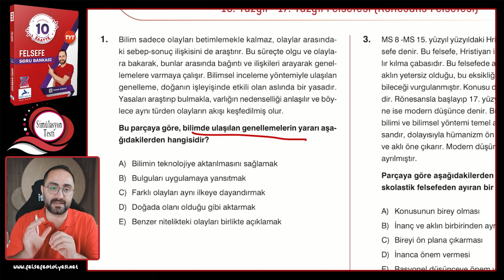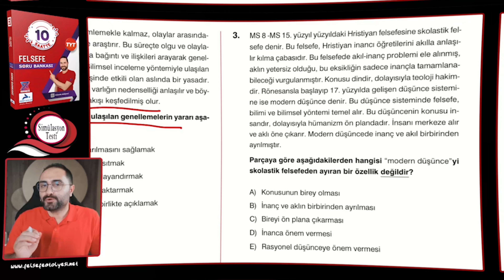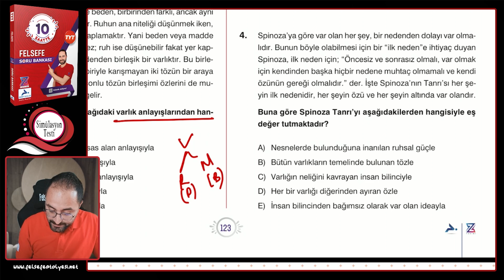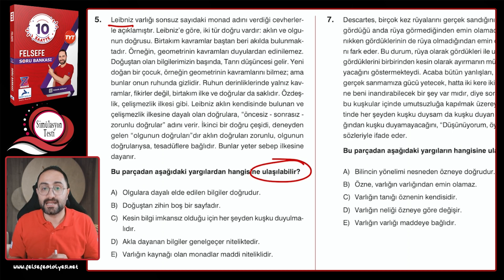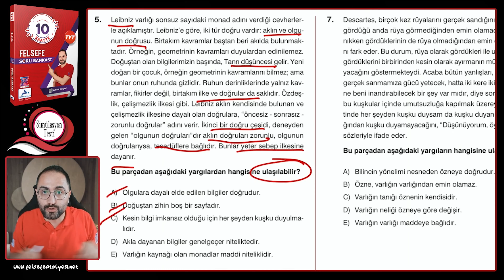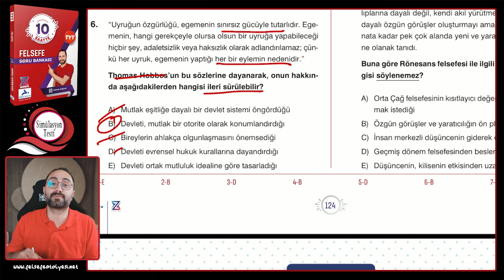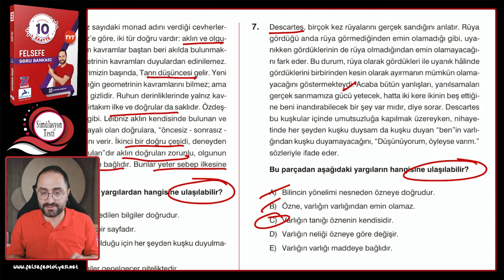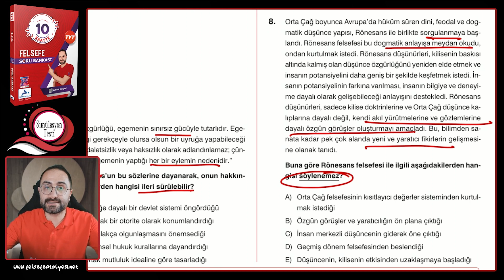15 - 17 Yüzyıl Felsefesi Soru Çözümü | Simülasyon Testi | TYT 2024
Değerli Arkadaşım, Canım öğrencim;
TYT Felsefe konu anlatımı videolarımdan sonra soru çözüm videolarımla ve kitabımla karşınızdayım. Konuyu mutlaka pekiştirmemiz ve kavramamız gerekiyordu onun için bu soru bankasını çıkardık. Amacımız belli 5’te 5 yapmak. Bunun için bu yıl ne gerekiyorsa siz sevgili öğrencilerim için yapacağım. Kitabın ve videoların faydalı olması dileğiyle…

TYT-AYT İÇİN OLUŞTURULAN OYNATMA LİSTELERİ
📚 TYT FELSEFE SORU ÇÖZÜM KAMPINDA SORU ÇÖZÜLECEK KONULAR 📚
1-FELSEFEYİ TANIMA
2-FELSEFE İLE DÜŞÜNME
3-VARLIK FELSEFESİ
4-BİLGİ FELSEFESİ
5-BİLİM FELSEFESİ
6-AHLAK FELSEFESİ
7-DİN FELSEFESİ
8-SİYASET FELSEFESİ
9-SANAT FELSEFESİ
10-FELSEFİ OKUMA VE YAZMA
11-MÖ 6. YÜZYIL-MS 2. YÜZYIL FELSEFESİ.
12- MS 2. YÜZYIL-15. YÜZYIL FELSEFESİ
13- 15. YÜZYIL-17. YÜZYIL FELSEFESİ
14- 18. YÜZYIL-19. YÜZYIL FELSEFESİ
15- 20. YÜZYIL FELSEFESİ